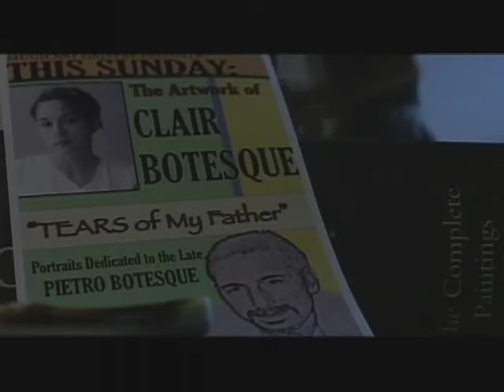Jessica Elder Acting Reel